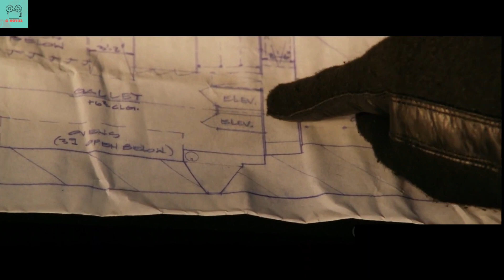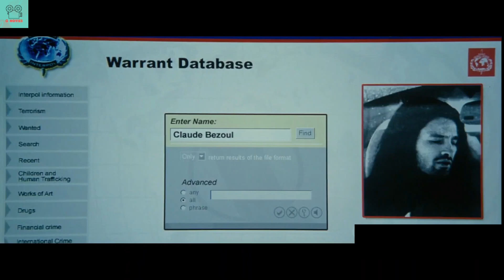Swat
When an international criminal offers a huge reward to be broken out of jail, a newly formed SWAT team will use their best skills to stop anyone who dares to try to win that reward.